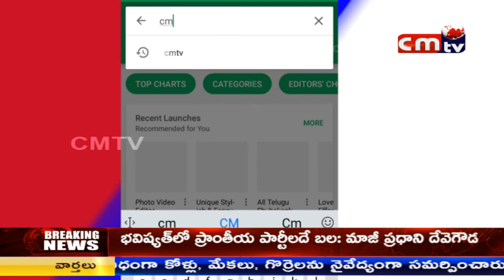CMTV (CoalMine TeleVisions) NEWS AT 8PM 2/07/2018